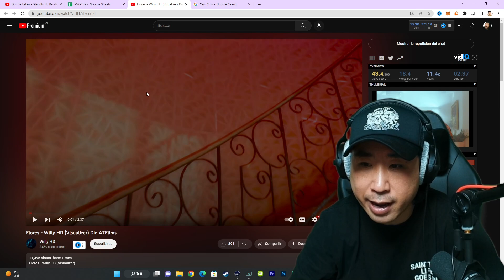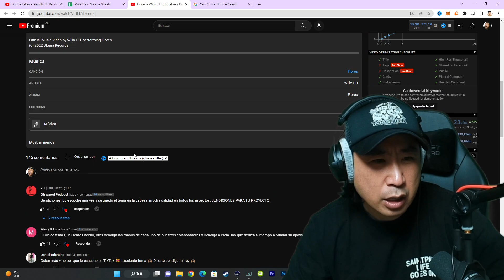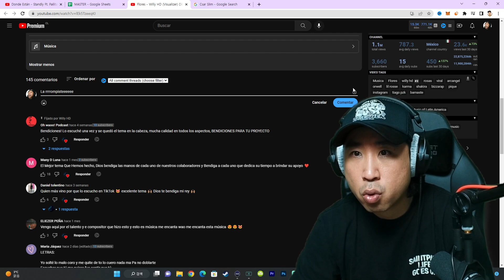Coreano Loco reacciona a La mejor Lírica en una canción Romántica 😍 Willy HD